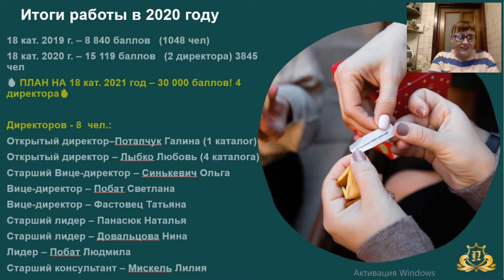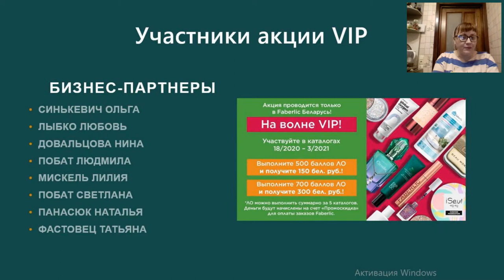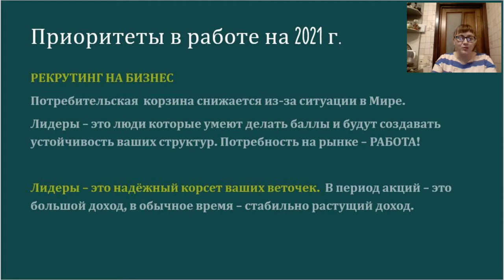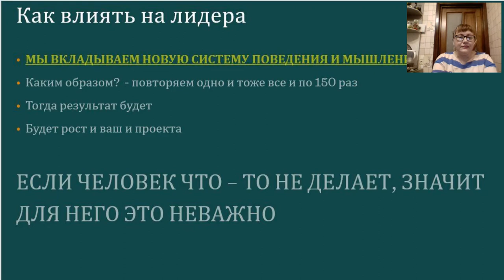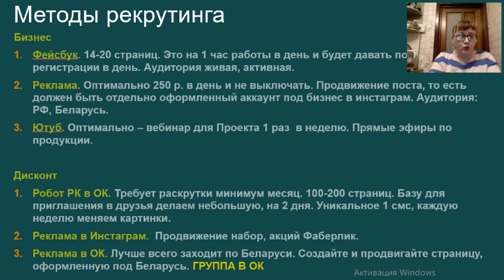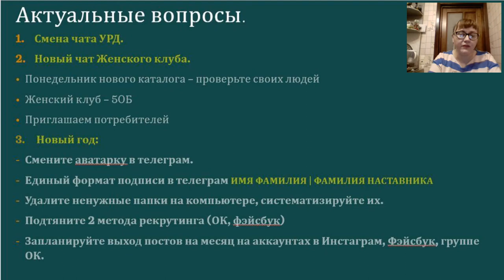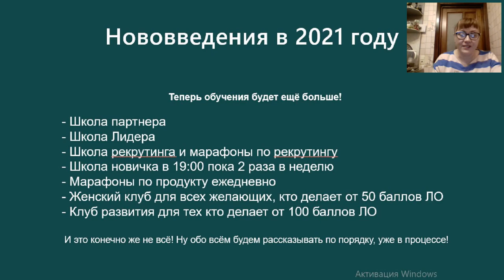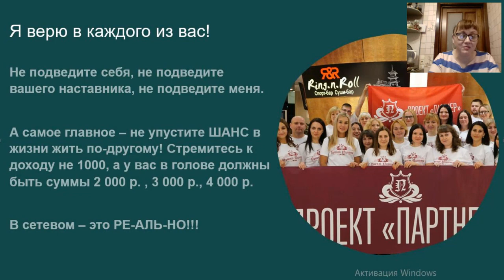Итоги года 2020. Праздничная планерка. Цели на будущий 2021 год. Фокус внимания